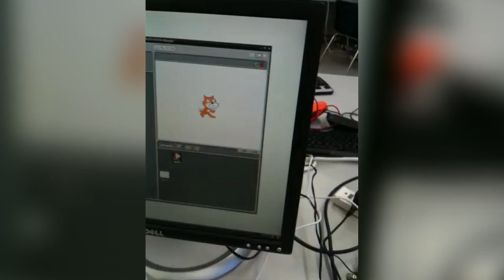How Girls Should Serve Raspberry Pi: Tom Dubick at TEDxCharlotteED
Imagine a classroom as a sandbox in which middle school girls can play with ideas and be creative. Does that sound like an engineering course? It is at Charlotte Latin School, where students are using the affordable Raspberry Pi open-source computer to explore programming, design, and technology concepts without fear of damaging expensive equipment.